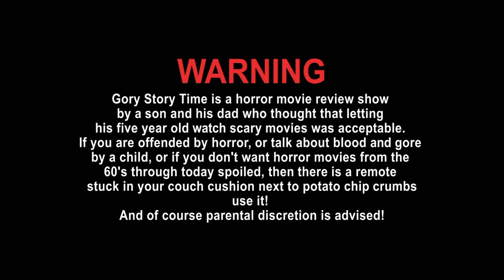Gory Story Time: The Birds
Jason and Craig review the Hitchcock classic The Birds